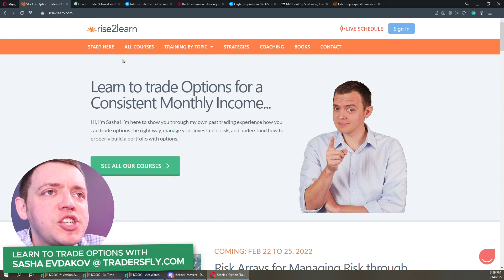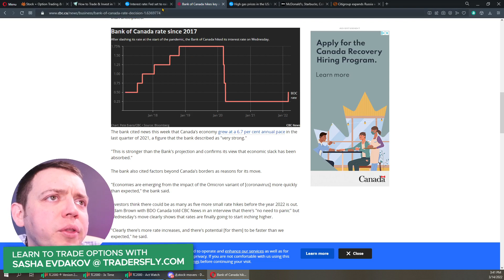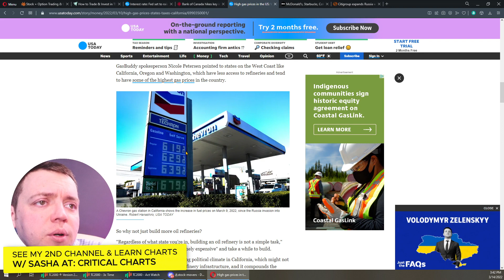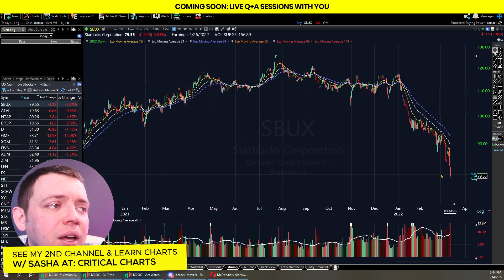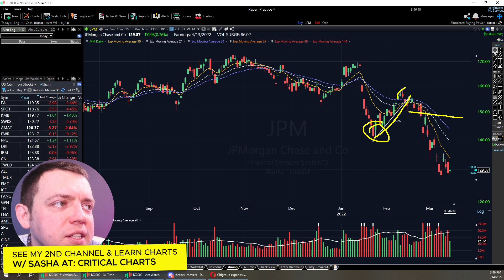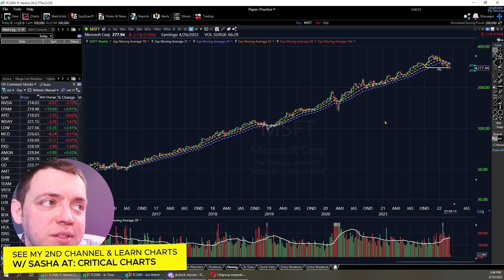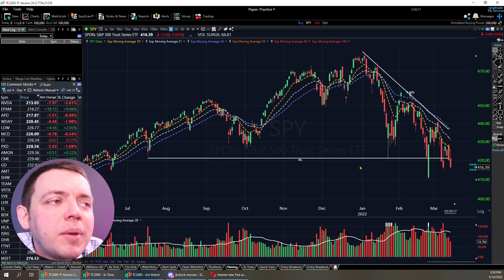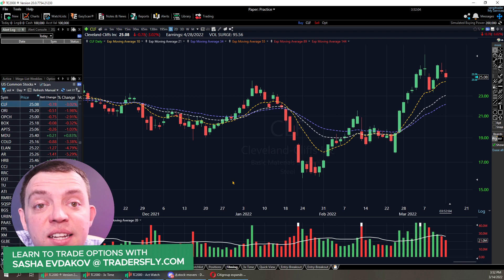Fed Interest Rate Announcement & Russia - Are Stocks Near a Bottom or a Bigger Crash Ahead?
Today we will talk about the Fed interest rates upcoming announcement and discuss if stocks are near a bottom or if there is a bigger crash ahead. We will take a look at a few charts to see where we are with different companies regarding their price action and if they are starting to come into becoming a buying opportunity.